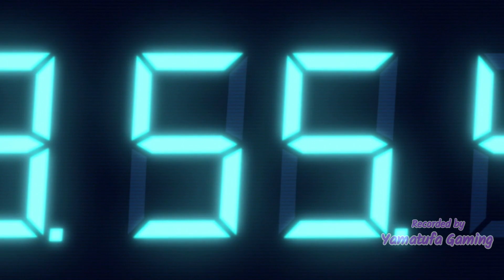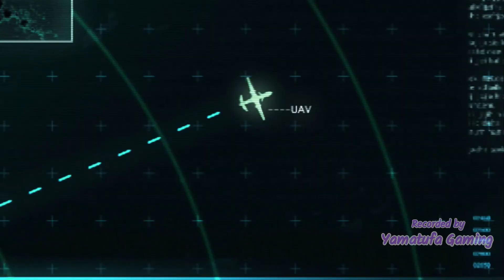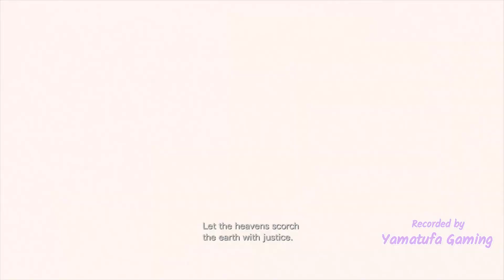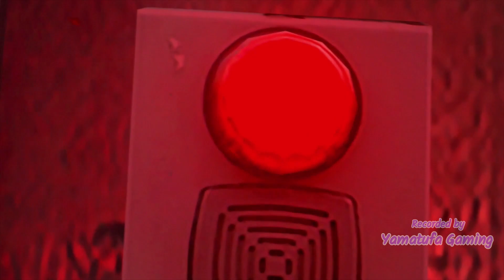Resident Evil Revelations 100 % [Switch] - Gameplay Walkthrough Part 4 [Episode 7 & 8] No Commentary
100% - all 30 Handprints

Unveil the truth behind horror

Enhance your gameplay experience even further with additional motion controls that let you aim and wield your weapons with greater accuracy on the Nintendo Switch.

Genre:
Action

Publisher:
Capcom

Game file size:
12.1 GB

Supported Languages:
 Japanese, French, German, Italian, Spanish, Dutch, Portuguese, Russian, Chinese, English